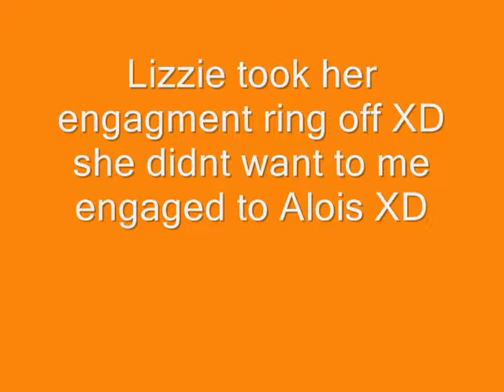if alois had ciels body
MUST READ: IM SORRY THIS WAS B4 WE GOT OUR COSPLAYS! Surry! well i hope u guys enjoy anyway XD!!! This was alot of fun to make XD!!!